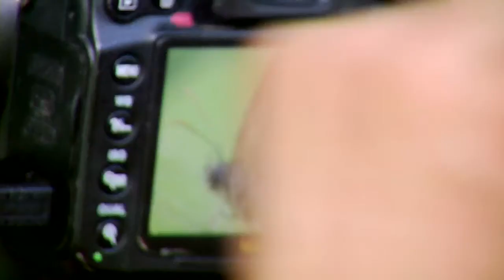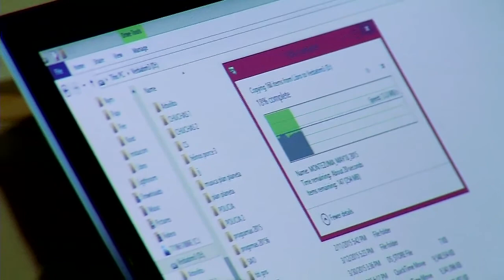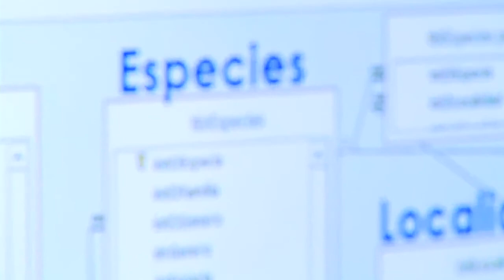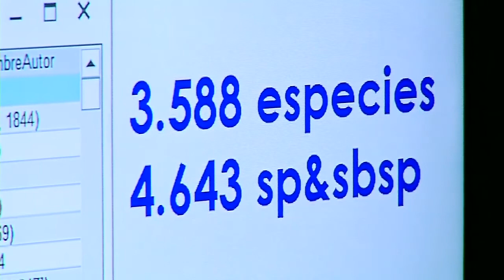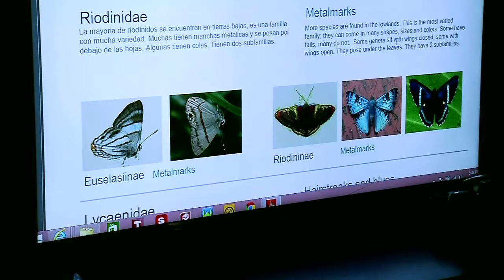Fotografia de MARIPOSAS Butterfly photography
Programa Plan Planeta donde se muestran técnicas para fotografía de mariposas.
TV program that shows how to take butterflies photos using shrimp bait.

Mas información sobre fotografía de mariposas en butterflyphotography-bb.blogspot.com